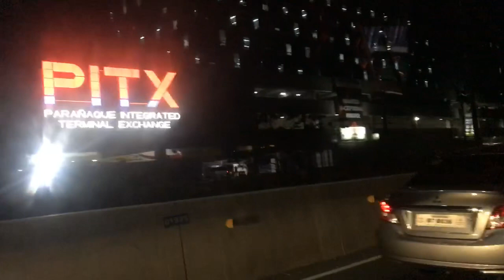Bagong bayani ng pamilya goes to TAIWAN || vlog45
Ang pagiging isang OFW ay hindi madaling trabaho lalo na sa emosyunal na aspeto🥺lalayo ka sa pamilya mo ng milya milya para mabigyan sila ng magandang kinabukasan..Dalangin namin ang iyong tagumpay mahal kung kapatid.See you after 3yrs ingatan at alagaan ang sarili at laging magdasal na gabayan ka ng may kapal❤️
MAHAL NA MAHAL KA NAMIN